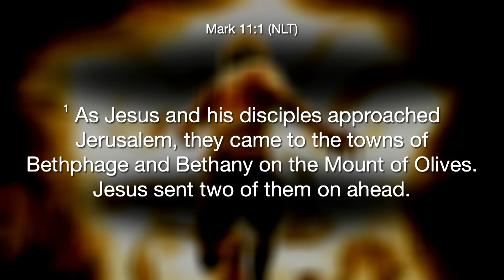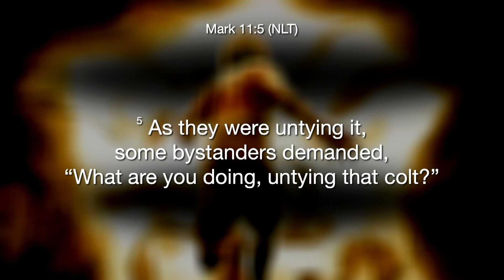“I Need a Ride or Die” | Dr. Stacy L. Spencer | New Direction Christian Church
“I Need a Ride or Die”

Mark 11:1-11

I believe that even in 2024 Jesus has some unfinished business but he’s still looking for a Ride or Die   but I got a feeling that some of you are unavailable because you are like this colt in this story.  Jesus needs you to be his Ride or Die but you are Tied up, belong to somebody else, you are unbroken, and you have never been ridden.  You are oblivious to the fact that you were created for more than what people have designated.  You are supposed to be used by God, but you are tied up to people who have limited expectations for your life.

New Direction Christian Church (NDCC) is a life-changing ministry focused on improving individuals and the community! All are welcome here! Our mission is to empower and engage all people to know God through life-changing experiences from the inside out.